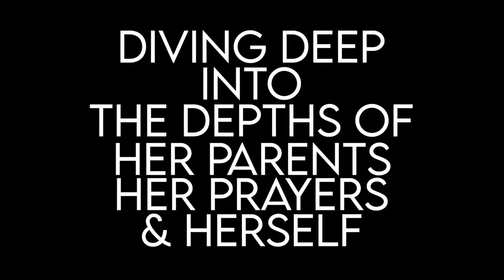JONI teaser ROUGH DRAFT 04-25-22